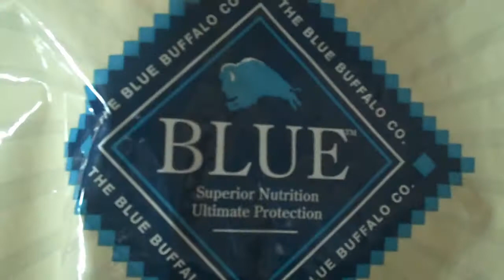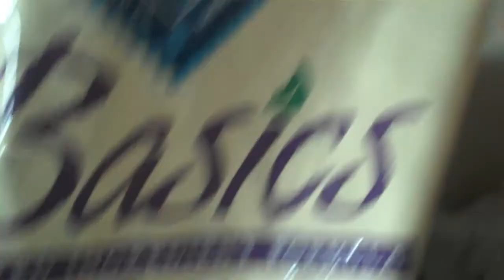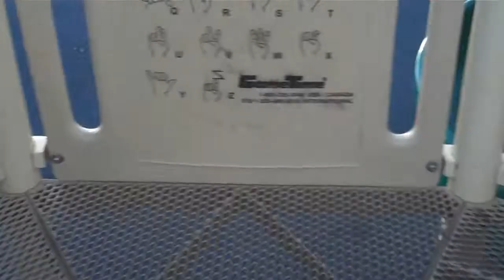A Day with my dogs part 2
A documentation of a day with my dogs